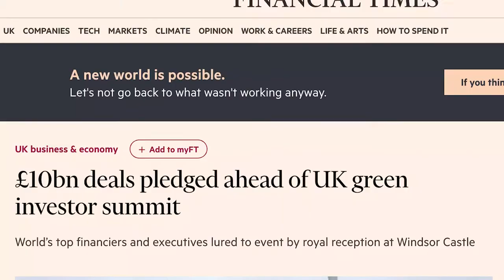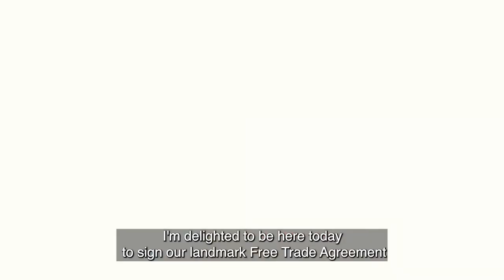UK trade highlights from 2021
A look back at key moments in UK trade this past year - from investment wins to trade deals and more.